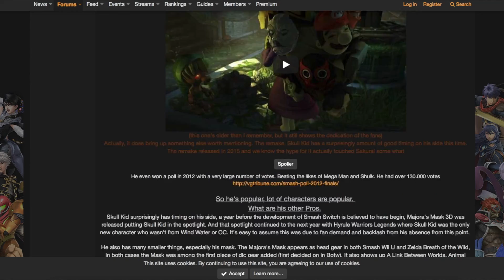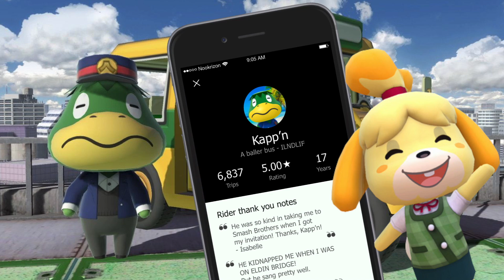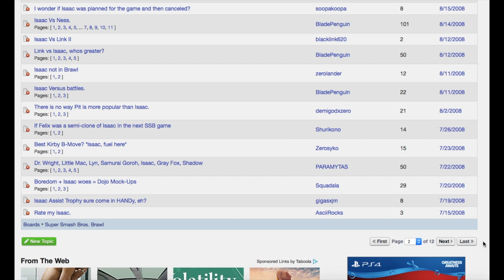Top 5 Assist Trophies as Possible Fighters in Super Smash Bros. Ultimate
Another Top 5 for you!
This time we're talking about the assist trophies not yet seen that have a chance of becoming playable fighters in Super Smash Bros Ultimate.
In other words: Skull Kid.

Sakurai pls